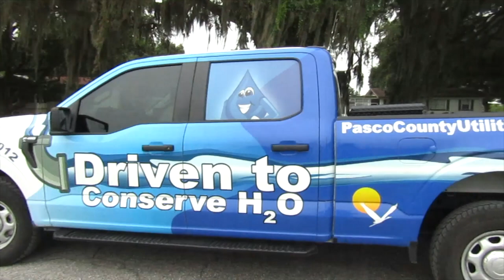H2O Meter Reader Pasco County Florida working from comfort of truck thanks to Progress & Technology